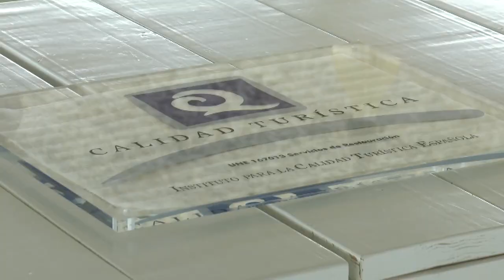COCONOVO RECIBE LA Q DE CALIDAD